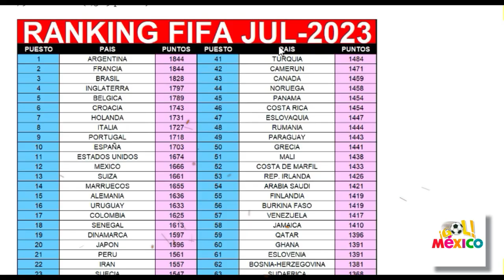TICOS QUIEREN UNA COPA DE ORO EN VES DE IR AL MUNDIAL !! PREFIERO LA COPA DE ORO !! QUE EL MUNDIAL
PRENSA DE COSTA RICA DICE QUE SE MUERE DE ENVIDIA POR MEXICO 1 - 0 PANAMA - MEXICO CAMPEON COPA ORO

PRENSA INTERNACIONAL MEXICO CONCACAF SELECCION DE MEXICO COPA DE ORO , COPA AMERICA , SELECCION DE MEXICO

goles de mexico vs panama,panama vs mexico 2023,polemica panama vs mexico,mexico panama,futbol mexicano,méxico,gol panama a mexico,mexico vs panama 2023,goles mexico vs panama🔔🔔 𝗔𝗰𝘁𝗶𝘃𝗮 𝗹𝗮